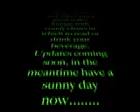Supplement Providers - Health Spectrum Store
in Rancho Mirage, a Jonny Fomby Video